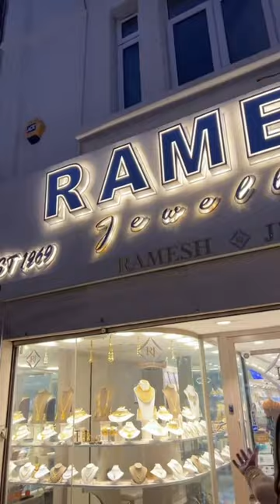SOUTHALL BROADWAY REVIEW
Come with me on a tour of Southall Broadway - home of sweetcorn